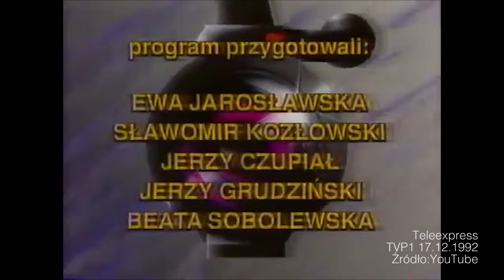Maciej Gudowski Na Ławeczce - Jakub Rutka Na Żywioł [WYWIAD Z LEKTOREM]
Maciej Gudowski - głos II linii warszawskiego metra. Lektor takich hitów jak Władca Pierścieni, Z Archiwum X czy chociażby Dynastia.

"Na Ławeczce czyli Jakub Rutka Na Żywioł" to nowy program talk show, w którym gwiazdy polskiego show biznesu opowiadać będą o swojej twórczości, pasji i zainteresowaniach.